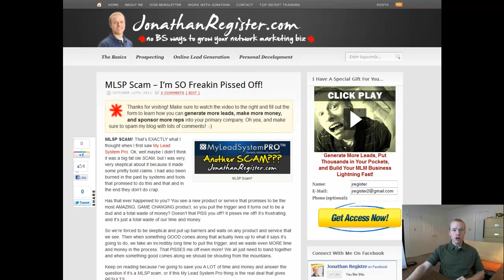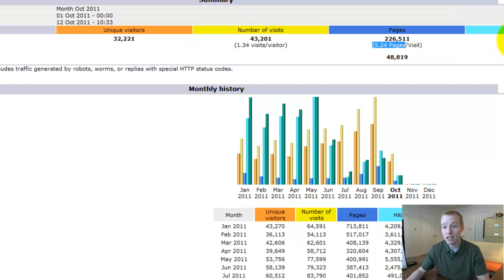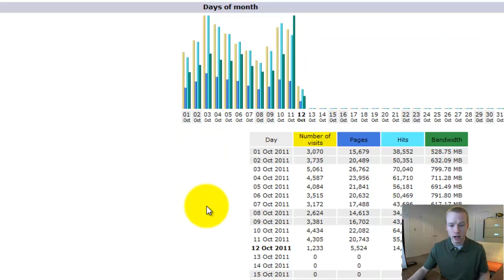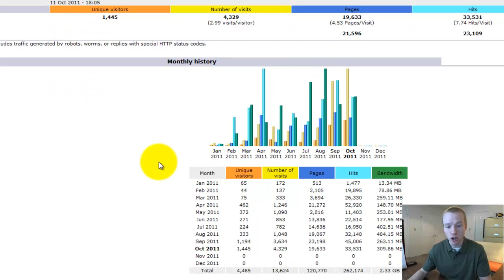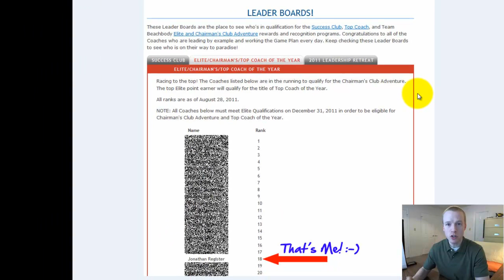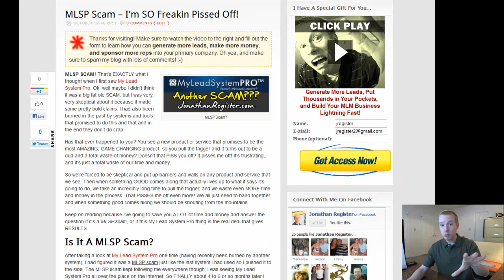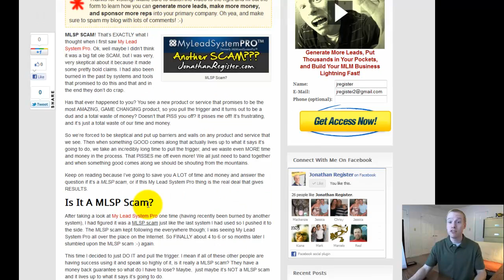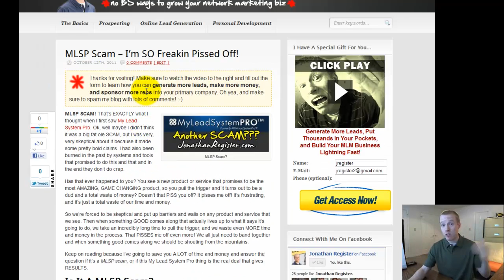MLSP Scam - I'm SOO Pissed OFF!